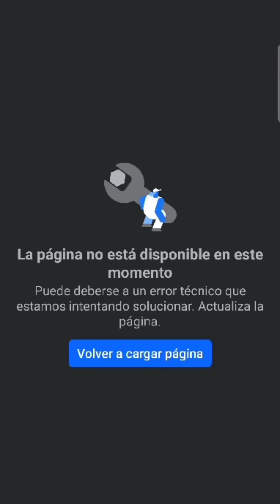La tarde de ayer JOSÉ TORRES fue arrestado en su domicilio